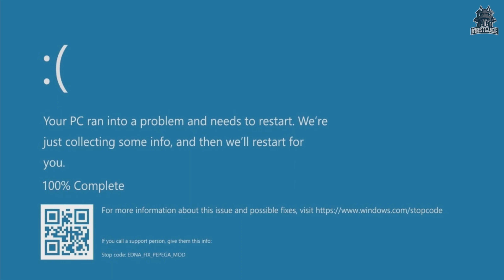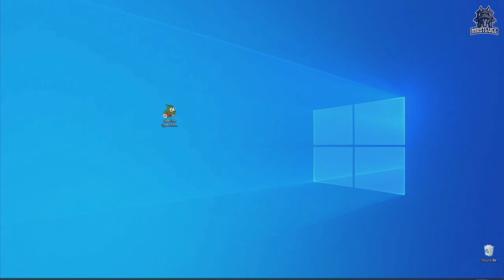Verbuggt leider :( ✧ Need for Speed: Most Wanted (Pepega Edition) #045/Finale | MrStevee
► Let's Play Need for Speed: Most Wanted (Pepega Edition)